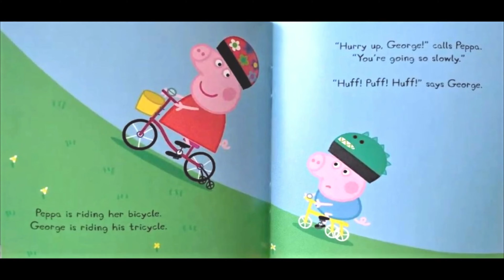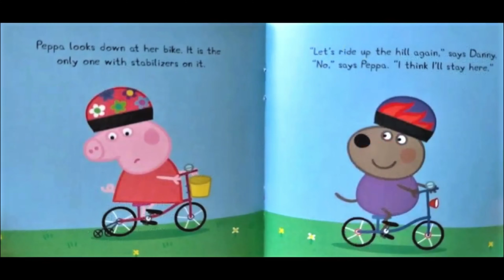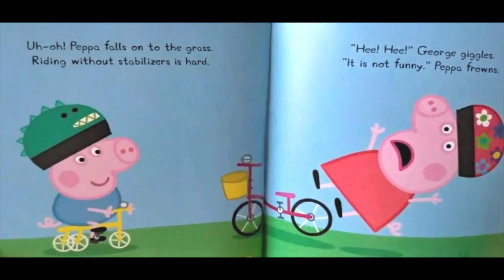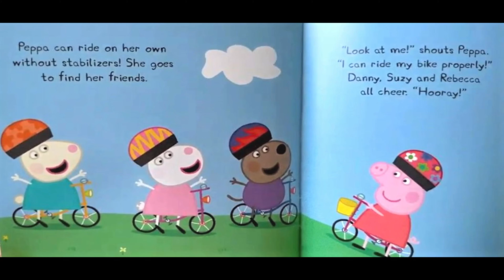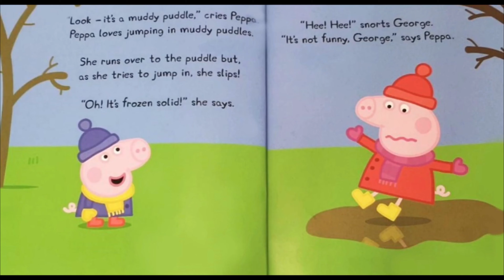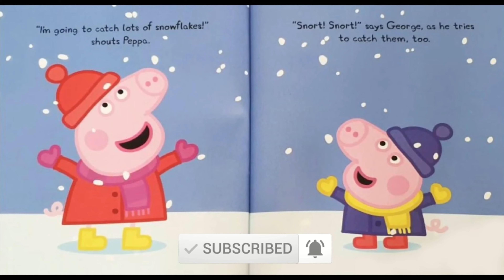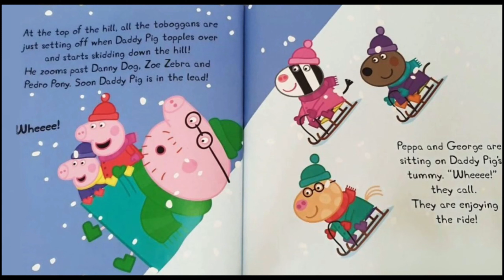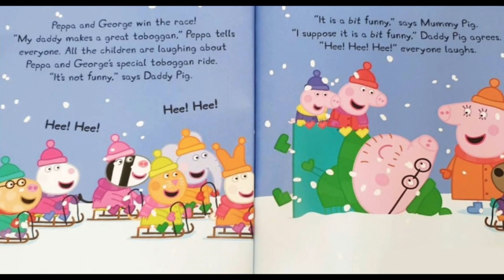🐷 PEPPA PIG COLD WINTER DAY and PEPPA PIG BICYCLE RACE (books read aloud)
PEPPA PIG COLD WINTER DAY and PEPPA PIG BICYCLE RACE (books read aloud). Books read aloud. Books read aloud for children Children's books. Peppa pig. Peppa pig books. Peppa pig read aloud books. Peppa book. Peppa pig book read aloud. peppapig. learn English. phonics.

It's a very cold winter's day, and Peppa and George head to the park to play, but all the puddles have frozen over, so the two must think of other ways to entertain themselves.. Based on the hit TV show on Nick Jr.

Peppa loves cycling downhill, but is not so keen on pedalling uphill, so she insists everyone have a downhill race.